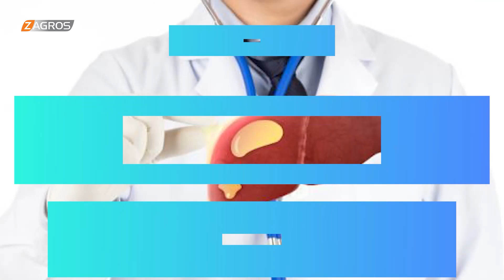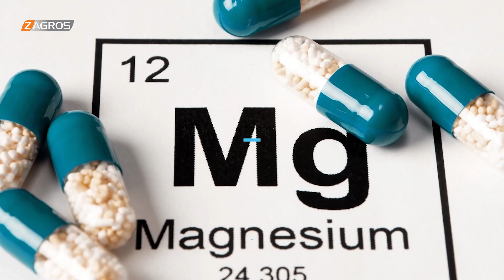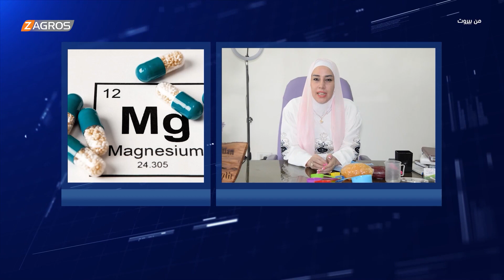أسباب تراكم الدهون عند منطقة